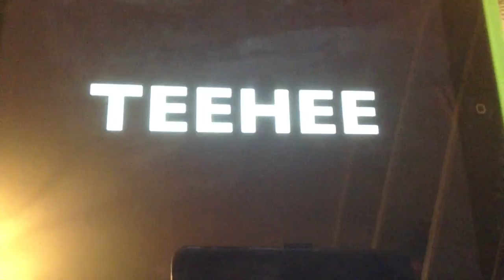The TELLephone literally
First, we have the telephone than iPad and now the TELLephone literally
this is the first video ive done of me acting as someone else
MY INSTAGRAMS